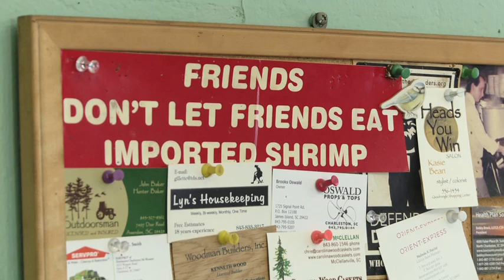HEAD ON - Shrimping in the Lowcountry - TRAILER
There is nothing like wild-caught South Carolina shrimp. Learn why from the Lowcountry shrimpers and chefs that make their livelihood from this tasty local shellfish. Head On, a 12 min short film by George Motz, premiered at the 2013 Charleston Food Film Festival. This is the film's trailer.